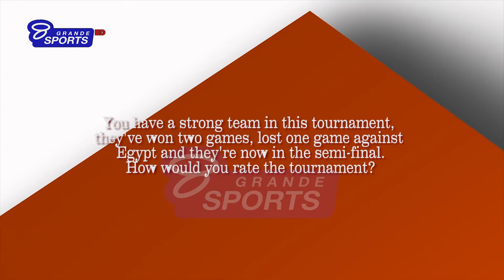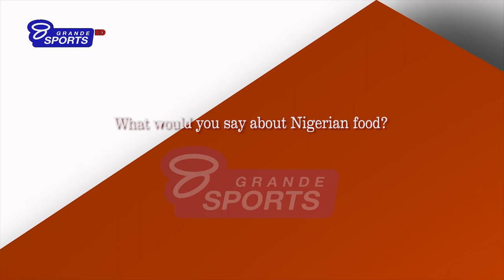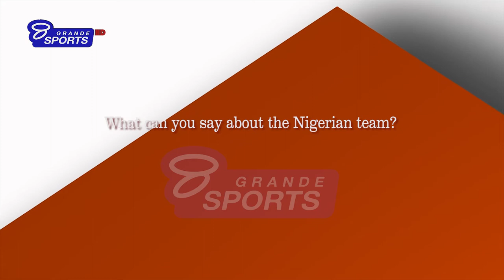Fouad Taghzouti Moroccan Statistician speak in exclusive about U-21 Africa Volleyball Championship.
Fouad Taghzouti Moroccan Statistician speak in an Exclusive interview with Our Staff Olowookere Oluwabusayo about U-21 Africa Volleyball Championship, Nigeria Delicacies and many more.